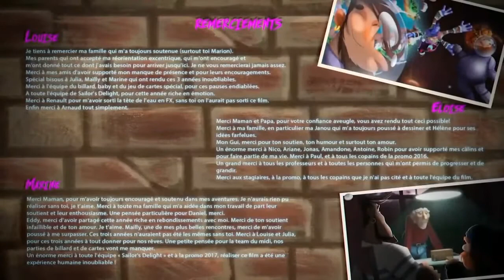Sailor Delight Short Animation | Creative Commons Short Animation Films